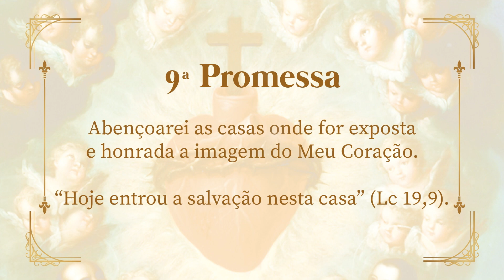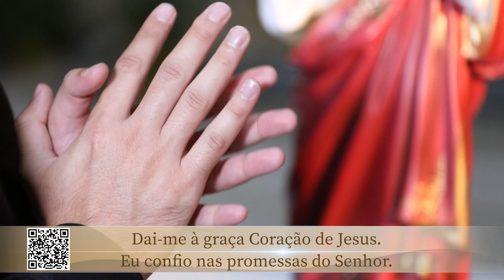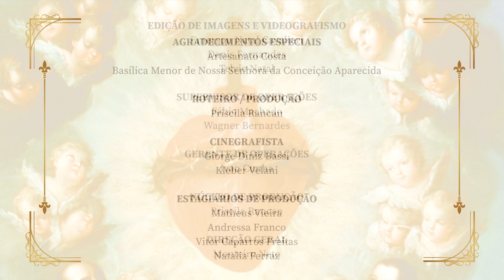Jornada ao Sagrado com padre Carlos Ciol – 15/07/22